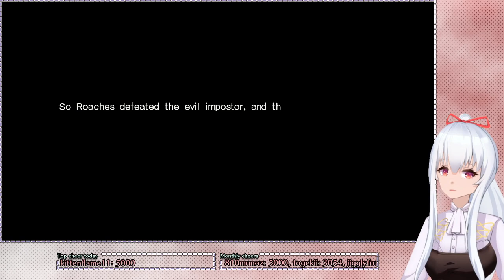[vtuber] [Day 5 // BLIND] Dragon Quest III - Lift the flute to find the orbs